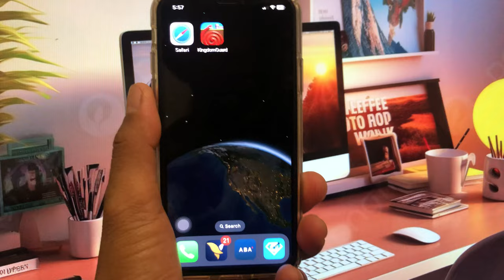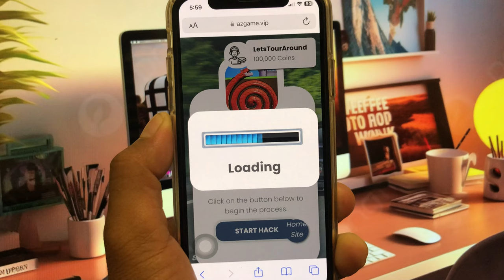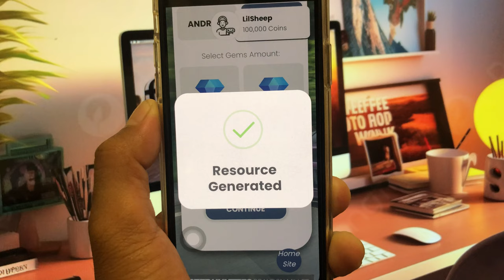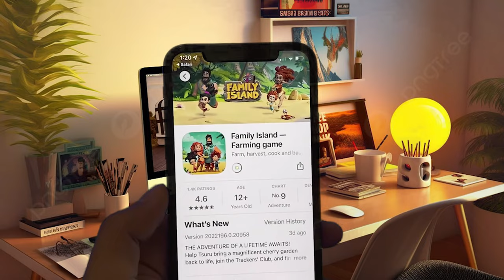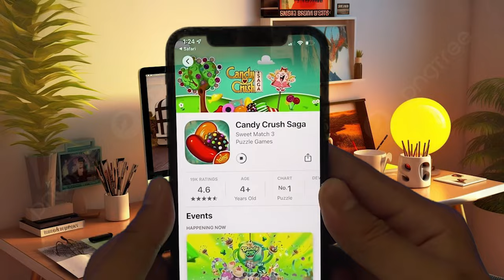Kingdom Guard Hack / How To Get Free Unlimited Gems in Kingdom Guard For iOS / Android. MOD 2024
How To Get Free Unlimited Gems & Gold in Kingdom Guard For iOS/Android MOD 2024

Today, I'm excited to share with you an incredible hack to unlock the full potential of Kingdom Guard. In this tutorial, I'll walk you through how I got unlimited Gems using the Kingdom Guard MOD APK, which works seamlessly on both iOS and Android devices in 2024.